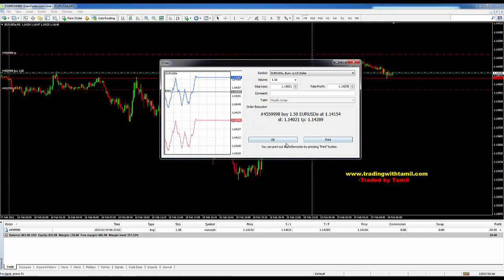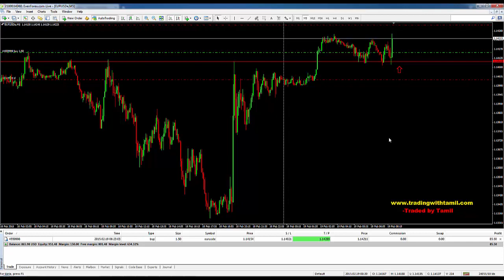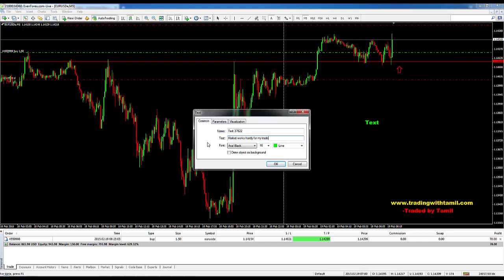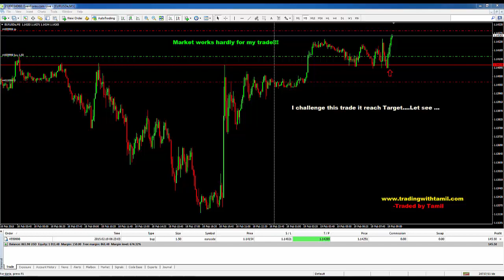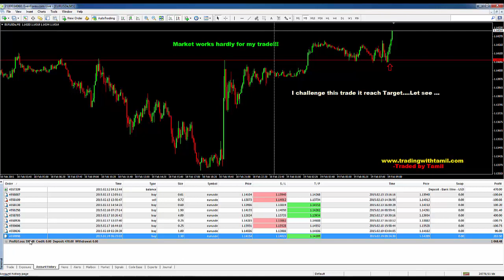9th Trade in my live account is profit +200$ Green pips..100% Transparent Results by Tamil